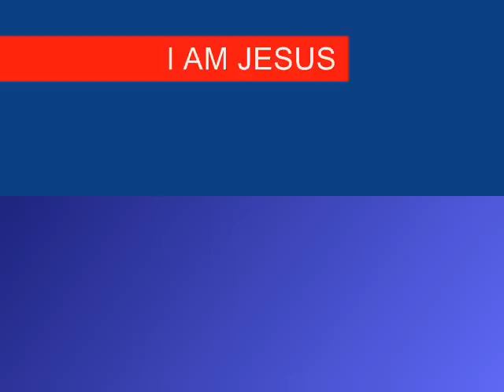7TH SEAL PART 46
Christian Arabic Qur'an: